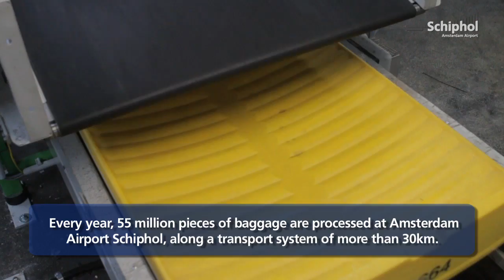Launch of sustainable BLUEVEYOR baggage belt on Schiphol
This summer, Amsterdam Airport Schiphol became the first airport in the world to use the sustainable BLUEVEYOR baggage transport belt. The blue baggage belt is 99 per cent recyclable and uses 60 per cent less electricity. Blue baggage belts have a lifetime of around 7 years and can then be re-used to make new belts.